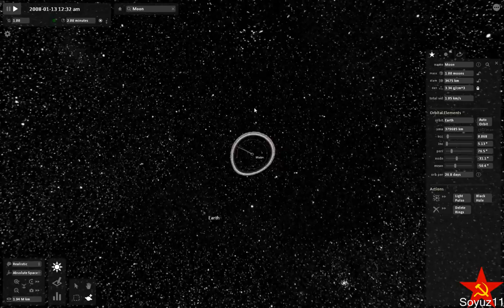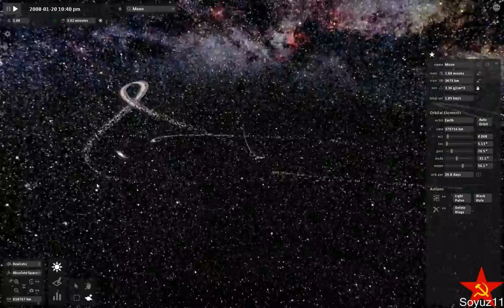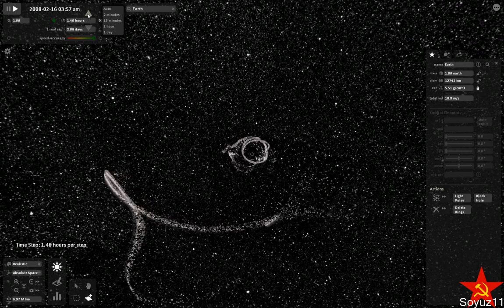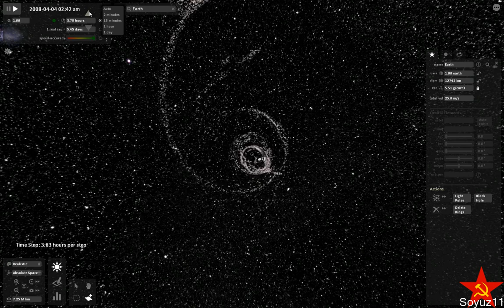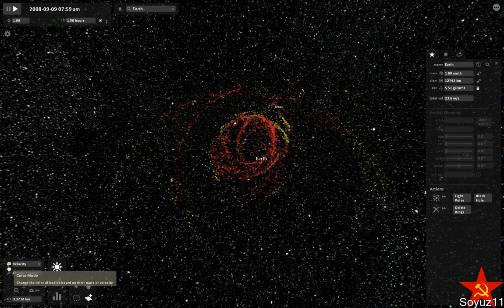The moon with an asteroid ring(Universe sandbox)